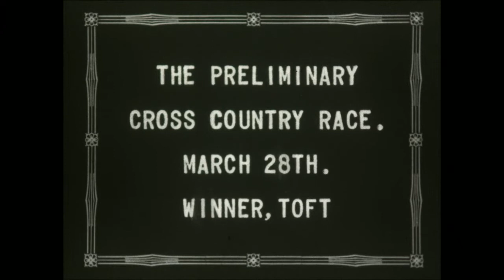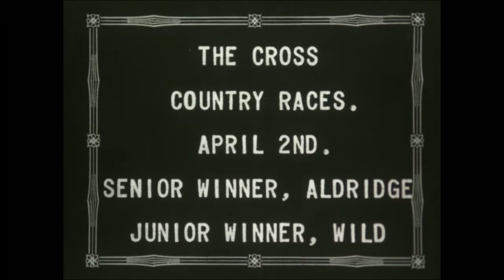Ermysted's School Cross Country - 28th March and 2nd April 1935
Pupils from Ermysted's Grammar School, Skipton take part in the school's annual Cross Country races on Thursday 28th March and Tuesday 2nd April 1935.

This footage was digitised by the family of the late Ken Ellwood, who had the original reel of film amongst his cine film collection.

The Chronicles of Ermysted, Mid-Summer 1935 reports:

The Preliminary Cross Country was run in almost summerlike conditions on March 28th round the Bog Lane fields, but, this year, instead of going via White Hills, the runners started along the Grassington Road.
There was the usual congestion at the stiles, which probably made a difference at the finish. Through the fields there was a steady processlon, but once on the road again Toft increased his lead. Chippendale, of the Prep. Form, must have run very well to arrive home seventh.

The Senior and Junior Cross Country took place on the following Tuesday, under ideal conditions. Contrary to custom, there was a late start. Eventually, however, there was the usual flash of white as coats were taken off, and then the reckless dash downhill. The Golf Course wall faltered under the assault, but there were no casualties. Now the runners were divided into two streams, the Juniors taking the lower route to the Hawthorn Bush, while the Seniors crossed the Eller Beck higher up. Of course, several Juniors ran with the Seniors for quite a long way before discovering their mistake, and this year one Senior even proceeded for a little way with the Juniors.

Some boys, too, did not follow instructions at the Hawthorn Bush, Toft, I think, probably destroying his chances there. In the meantime Wild, Rhodes and the other leaders apparently ignored the drag up to Craven Heifer. Others however, found walking up easier. A great race now ensued, with Wild setting the pace and Rhodes keeping well placed. Arriving on the Top the latter made a great effort, and almost succeeded in overtaking his rival. Another yard and he would have won. The closest finish in the series. Taylor  ii. and Sutherland ran well for third and fourth places, while Daggett II. and Parkinson had a great duel for fifth place, the former just getting it.

Meanwhile the Seniors had been ascending that wearisome hill to Low Laithe and crossing the fields to Flaites Barn, Aldridge, as expected, setting a good pace, with Archer, Lawrenson and Rigby striving hard. This order was maintained practically throughout the race, but Rigby making a splendid effort managed to get third place. School House, getting third, fourth, sixth and seventh places, finished first in the House Championship.